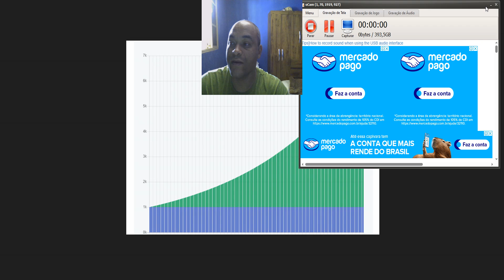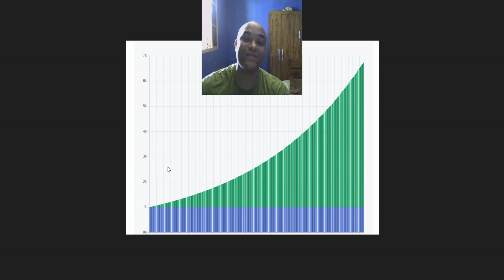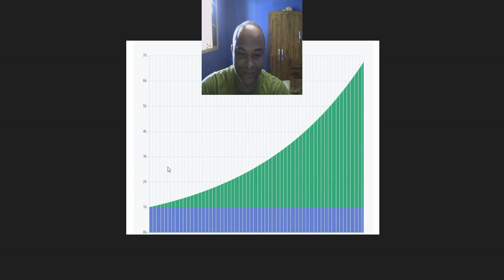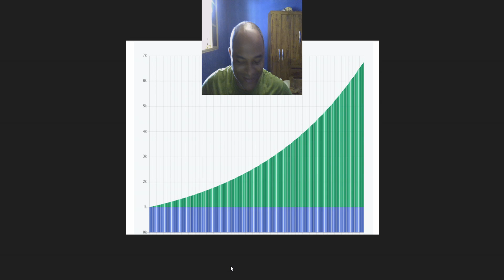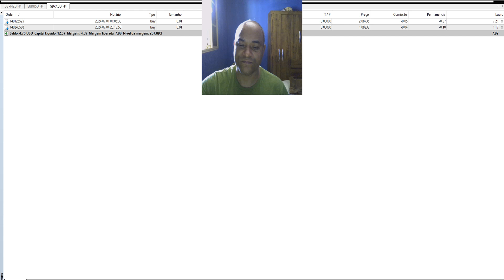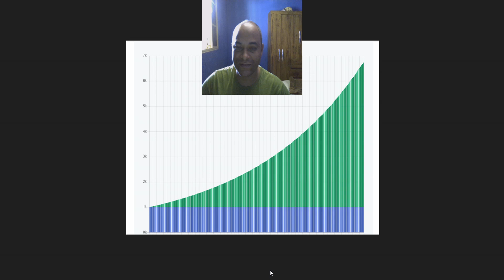GANHOS COM ALTO RISCO💰VALOR PEQUENO JÁ TÁ QUAIS 200% DE LUCROS💰💰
MEU GRUPO TELEGRAM 2025

CORRETORA QUE EU OPERO (XM) E MUITO BOA PRA OPERAR CONTA CENT 0.01

CORRETORA QUE EU OPERO (EXNESS) E MUITO BOA PRA OPERAR CONTA CENT 0.01

CORRETORA QUE EU OPERO (DooPrime) E MUITO BOA PRA OPERAR CONTA CENT 0.01

ROBOFOREX
$ dolinha é bom de mais💰💰💰💰💰
► TIPO DE CONTA:  STANDARD
► ALAVANCAGEM:  1:500

►ROBÔ FOREX te dá $30 Dólares gratuitos pra você começar a trabalhar, e testar seus conhecimentos sem risco no Mercado Forex, sem precisar sair de casa. Cadastre-se no link abaixo e receba seus 30 Dólares.◄

tags ignore:
forex
forex trader
forex brasil
forex factory
forex corretora
forex unick
forex como funciona
forex social
forextime
forexyard
fx trading
commodity
trader
day trade
exchange rate
trading
future
currency converter
metatrader
metatrader
metatrader 5
currency
mercado forex
forex trading
meta trader
day trader
forex factory
cfd,PHRASE
currency exchange
traders
fx trader
alpari
fx pro
day trading
swing trading
currencies
forex signals
no deposit bonus forex
trading system
forex bonus
fxcm
foreign exchange
forex peace army
fx online
trade market
trader forex
metastock
fx forex
forex trading tips
insta forex
dailyfx
currency exchange rates
fx training
eur usd forex
stock trading
lite forex
technical analysis
forex market hours
forex calendar
currency rate
fx rates
day trading courses
online trading
forex indicators
forex exchange
scalping forex
forex news
pips forex
management accounting
currency calculator
forex robot
expert advisor
forex brokers
paper trading
forexlive
forex pdf
forex club
trader money
forex day trading
forex game
fx news
forex demo
trading online
best forex broker
commodity trading
gold trader
forex market
fibonacci trading
iforex
fx signals
forex tester
forex advisor
o que e forex trading
ea forex